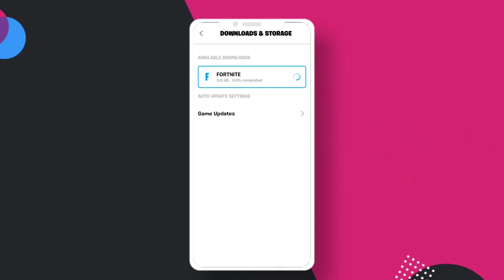Fortnite Test on Redmi Note 7 pro|Chapter 2 season 4 |2020☑️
Honest opinion

Fps : 25-30   avrg of 27

\\Ping depends upon your internet connection\\

((Tested on Redmi Note7 pro  4/64 gb))

Graphics at low Settings = 🚮

Extremely laggy and low fps

Fortnite mobile is not suitable for 4gb ram users , so don't waste your data

❤️Hope this information would be helpful ❤️